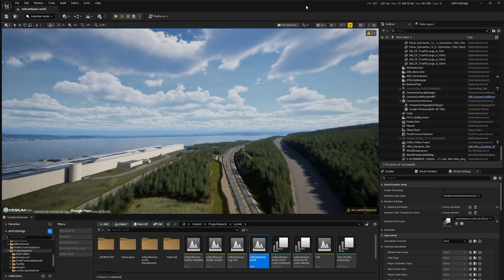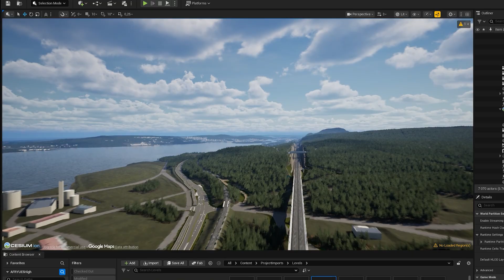AFRY uses UE5 to visualize heavy datasets for large infrastructure projects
Accurately visualizing all the forests, roads, and rivers that surround large-scale infrastructure projects requires the processing of an enormous amount of data.

Watch this video and find out why AFRY turns to Unreal Engine to handle vast geometric detail for real-time visualization, and how it helps project stakeholders make better informed decisions.

Find out more about visualizing architecture and infrastructure projects with Unreal Engine